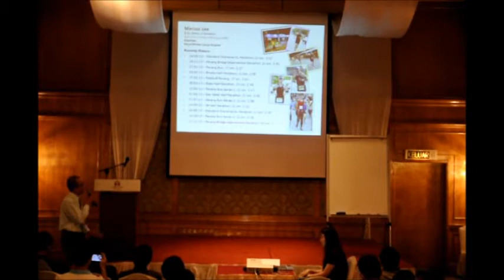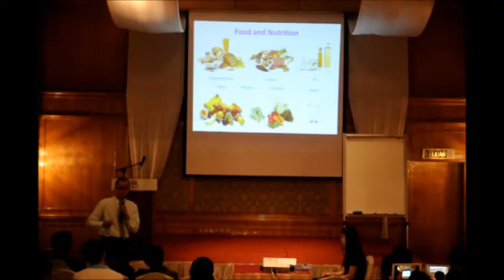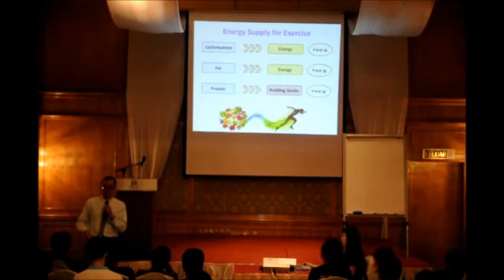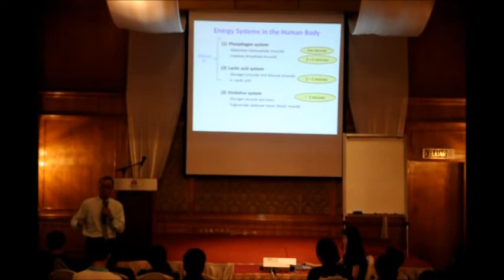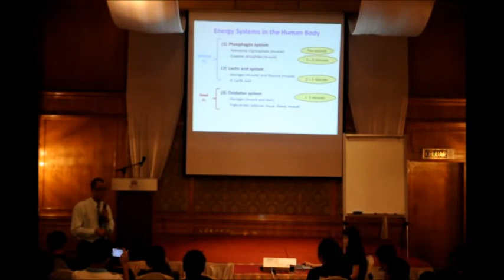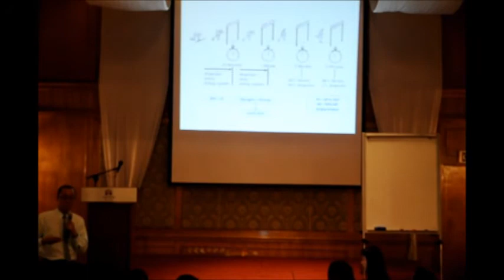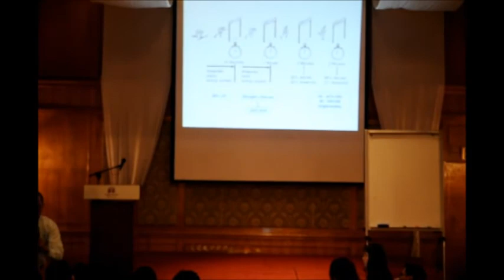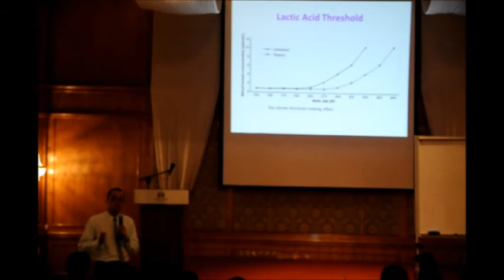PBIM 2013 Medical Forum - Fuel for Runners by Mr Marcus Lee (part 1 of 4)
Mr Marcus Lee, dietitian, sharing "Fuel for Runners", providing tips on how to eat before, during and after marathon training and race day.